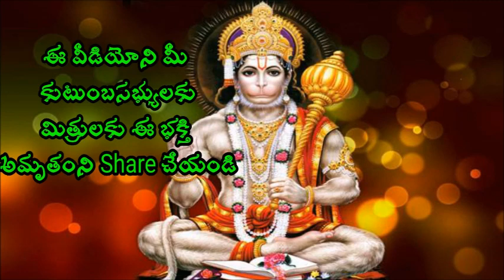స్త్రీ యవ్వనం ఎన్ని రోజులు ఉంటుంది Sri Chaganti Koteswara rao Pravachanam latest 2019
Sri Chaganti Koteswara Rao is an Indian scholar known for his discourses in Sanathana Dharma. A reader of spiritual pravachanams on various puranams and epics like Srimad Ramayanam, Srimad Bhagavatham, Soundaryalahari, Lalithasahasranama strotram etc., chaganti koteswararao speeches sri chaganti koteswara rao speeches latest his discourses are widely followed and are telecast over television channels such as Bhakti TV and TTD and is quite popular among the Telugu speaking people all over the world.